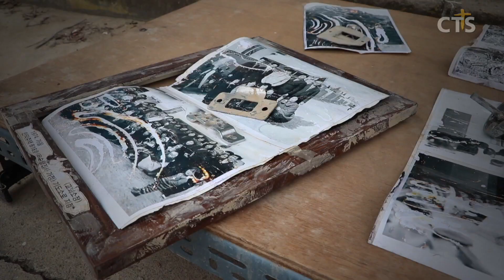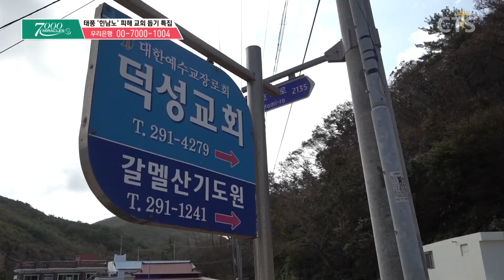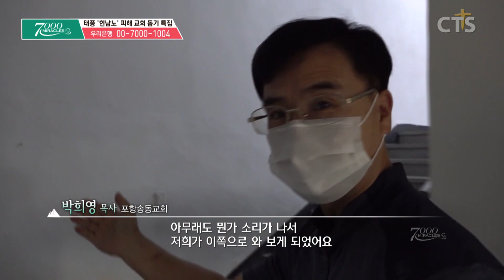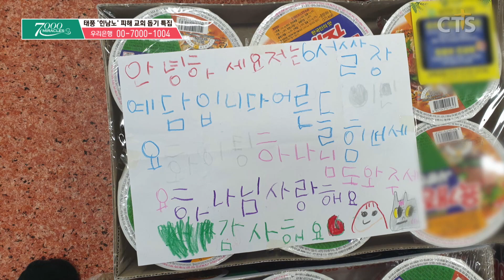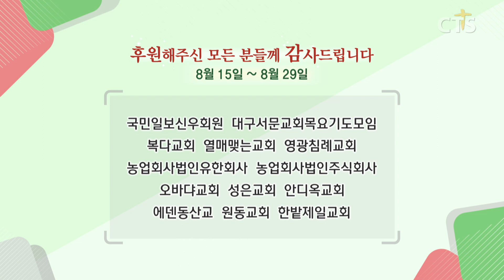태풍 '힌남노' 피해 교회 돕기 특집 - 포항금광교회 김관호 목사, 덕성교회 김주환 목사, 포항송동교회 박희영 목사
대한민국을 덮친
초강력 태풍 ‘힌남노’

순간 최대 풍속
60m/s

시간당 370mm
폭우가 쏟아진 포항

한순간에 무너져버린
삶의 터전

태풍이 휩쓸고 간 자리에는
아픔만 남아 있습니다

순식간에 차오른 물은
모든 것을 집어삼켰다

폐허가 된 이 땅을 위해
여러분의 도움이 필요합니다

[본방] 2022년 9월 26일(월)~28일(수) 오전 10시 50분 / 오후 3시